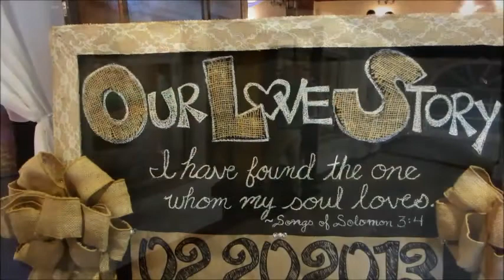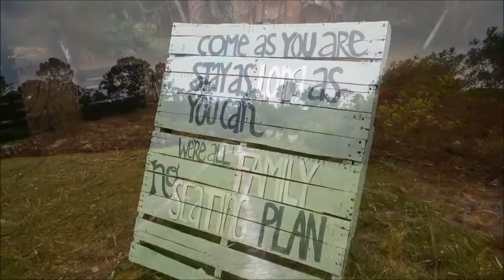The Corns & Sink Wedding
Some fly on the wall video of the rehearsal and reception of Tiphani and Michael's recent wedding. Congrats!